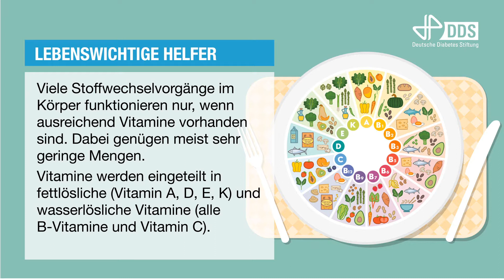DDS News September 2018 TV-Wartezimmer